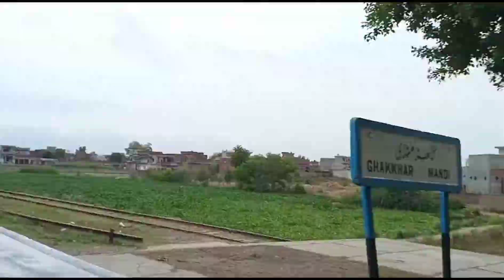Gujranwala To Rawalpindi By Sabak Raftar || Pakistan Railways